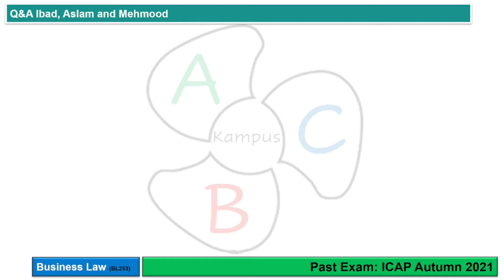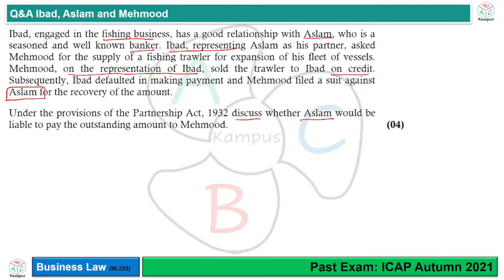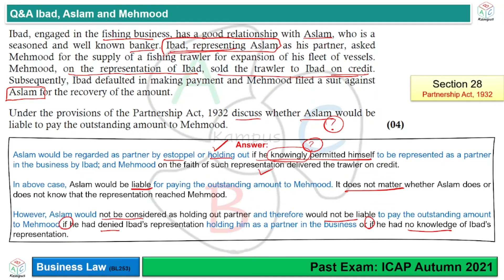Q&A Ibad, Aslam and Mehmood (ICAP Autumn 2021) | Business Law (BL253)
Q&A Ibad, Aslam and Mehmood
Past Exam: ICAP Autumn 2021
Business Law

Facilitator: KA